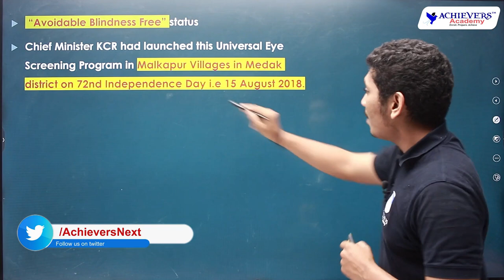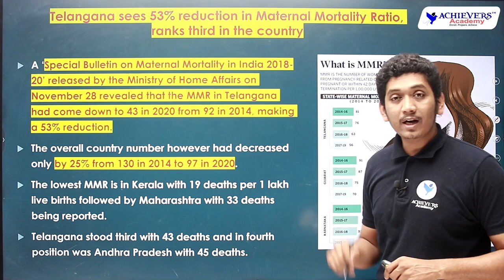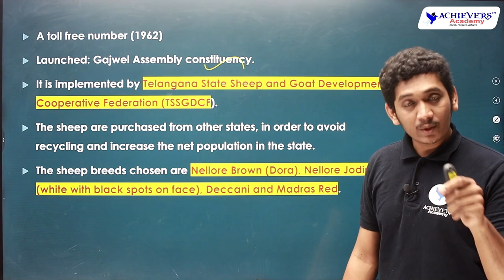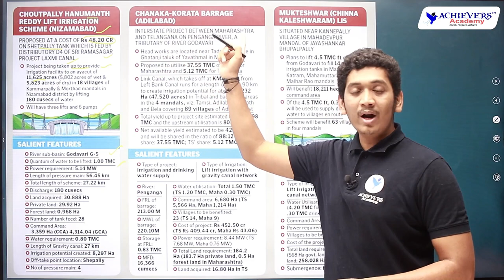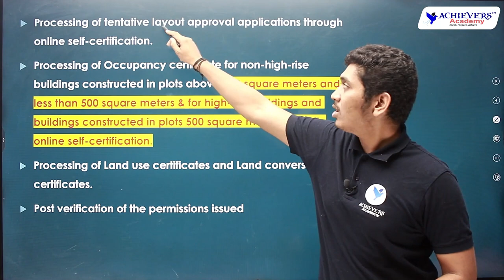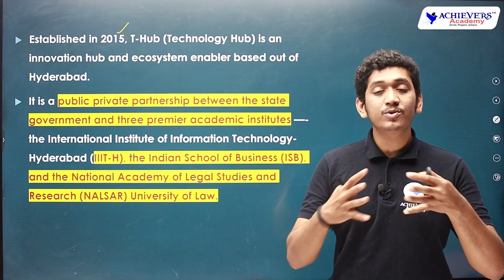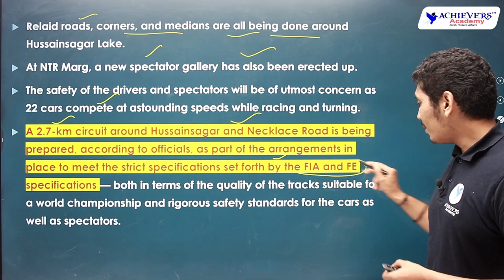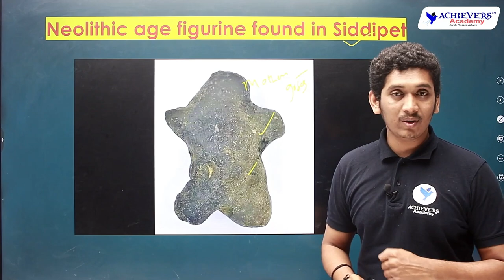Telangana Current Affairs 2022 | Telangana Current Affairs for November 2022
Watch Telangana Current Affairs 2022 | Telangana Current Affairs for November 2022 | TSPSC Group 1, Group 2, Group 3, Group 4 Current Affairs in Telugu & English with Nikhil Sir Expert Faculty of @ACHIEVERSACADEMY